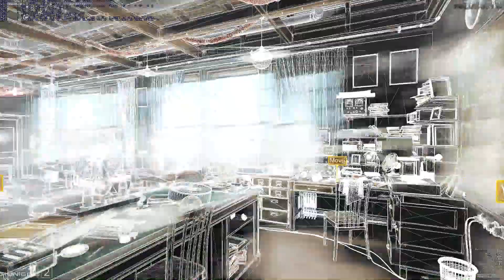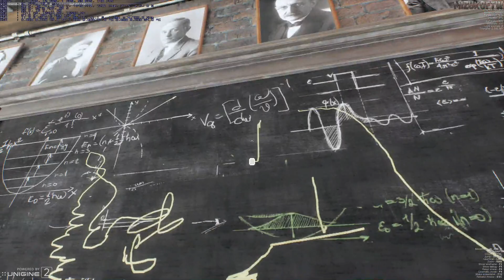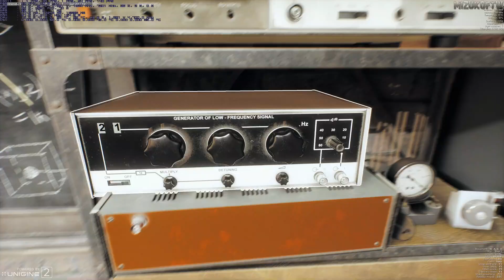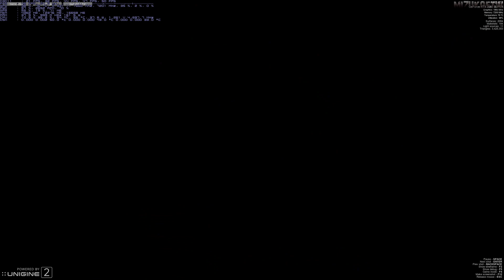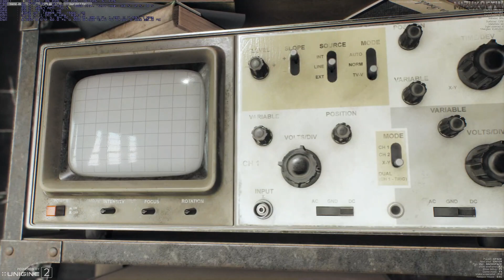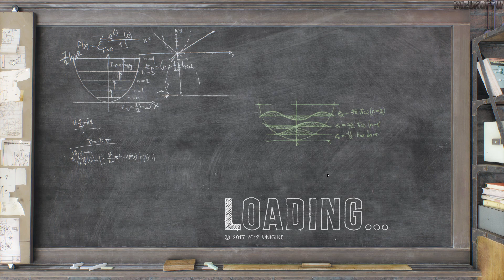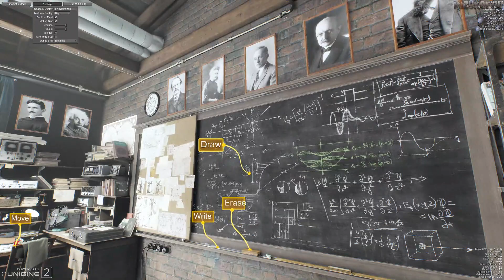テスト‧Superposition Benchmark‧9‧24